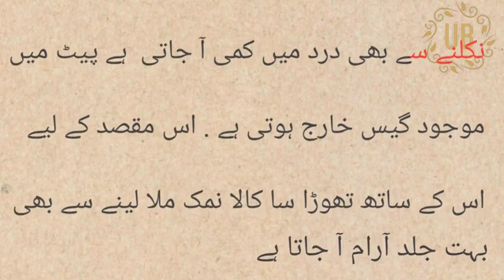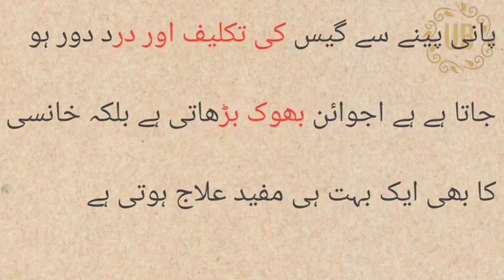Bathe mam dard kay liya garylu tokay | ubqari magzine 2006